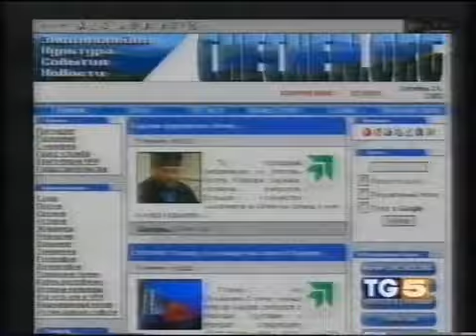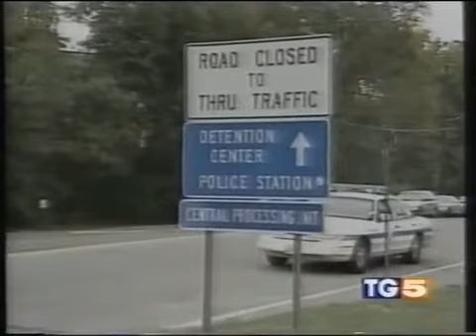TG5 - Presa di ostaggi a Mosca e cattura del cecchino della Beltway (Ottobre 2002)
Si ringrazia vivamente Mauro J.
In studio Luca Rigoni.